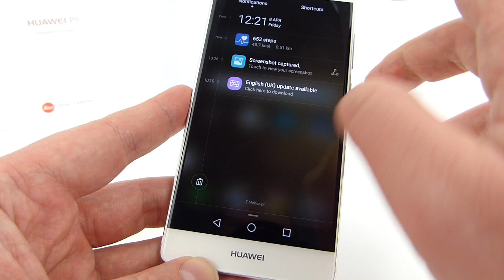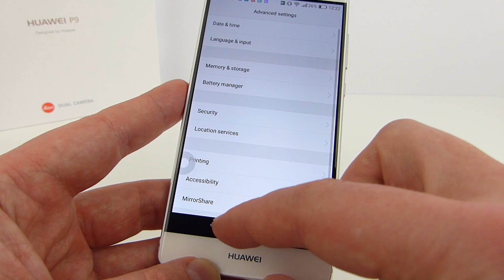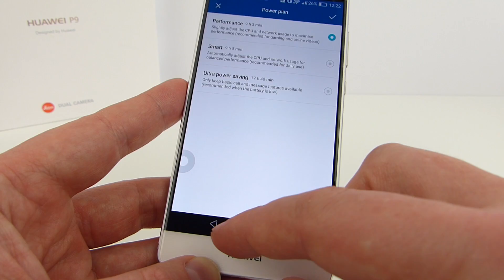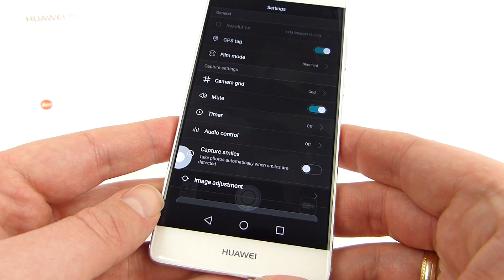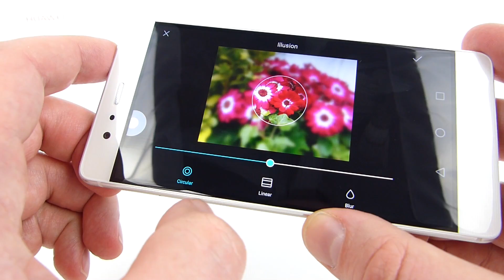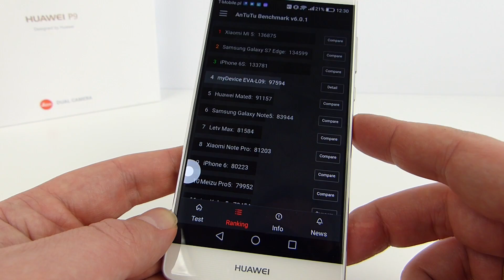Huawei P9 hands on